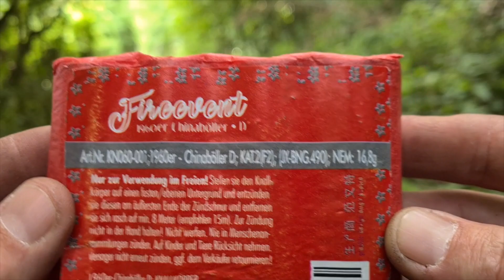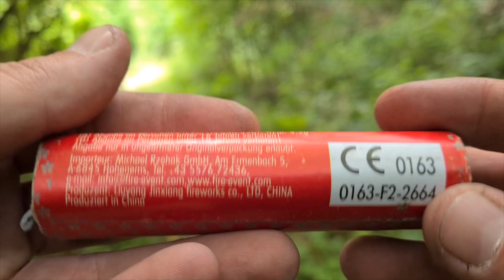🧨 Böller Test 🧨 | 1960er Retro Chinaböller D | ( KN060-001) | Kat. F2 | NEM: 4,2 g | Von Fireevent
Willkommen zu Tag 20 in der Böller & Schallerzeuger Testreihe  heute haben wir ein Par Echt Schöne "Retro"-Böller von FIREevent im Test und zwar die 1960er "Retro" Chinaböller D  in der Kategorie F2 und mit einer Schwarzpulver NEM von 4,2 g pro Böller  bei vielen auch unter denn Namen Schnipsel Böller, Retro Böller oder Oldschool Böller Bekannt  Die 1960er sind 2017/2018 auf denn Markt gekommen und wohl der versuche geweßen ein Produkt zu produzieren das an die Funke D Böller ran Kommt genau so wie die Katana Böller seiner zeit ein netter Versuch aber leider nicht geschafft was aber auch nicht schlimm ist die 1960er sind Trotzdem ein par echt schöne Schnipsel Böller und immer noch um Weltklassen besser als alles was man hier sonst so an chinaböllern geboten bekommt das macht sich aber natürlich auch im preis bemerkbar wo man andere billig China Böller D von Weco, Keller und co für 5-8 Euro bekommt kostet ein Schinken Fireevent D Böller mit 20 x 4 Päckchen zur zeit so ab 40 Euro aufwärts das ist schon nicht ohne aber meiner Meinung nach berechtigt wenn man bedenkt das die teile komplett von Hand hergestellt werden jede verfickte Papier Lage wird von Hand gerollt da darf es dann auch gerne etwas mehr kosten wenn die Qualität denn dann auch stimmt und das tut sie hier ohne frage

▶Bestellt 2019 bei: Feuerwerksvitrine Berlin für 40 Euro 1 x Schinken ( 20x4er Päckchen )

❗❗❗Tipp: Ganzer Schinken Fireevent D Böller "Batch 2020" Aktuell für 39,95 € bei Feuerwerk Shop das ist echt noch ein guter preis in vielen Shop kostet der Schinken 45 und mehr am besten schnell für Silvester vorbestellen

Fazit: Das sind doch mal ein par richtig schöne Schnipsel Böller so soll es sein sind zwar nicht so gut wie die Funke D Böller ( P1 Batch) waren aber immer noch tausend mal besser als unsere billig ton schleudern von Weco, Keller und co

Technische Daten: 1960er Chinaböller D ( KN060-001)
Herstellung:  Liuyang Jinxiang Fireworks Co., LTD China
Importeur: FIREevent GmbH Germany
Kat. F2
NEM: 4,2 g
Zünder: Graue Lunte
Batch: 2017
Inhalt: 4 Stk
Made in: China

Beschreibung: Knall Als Effekt